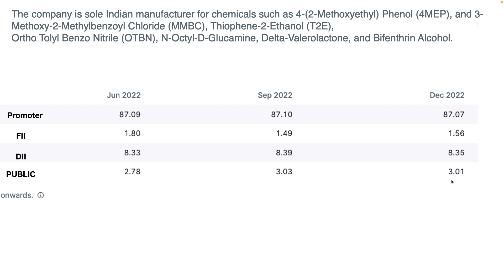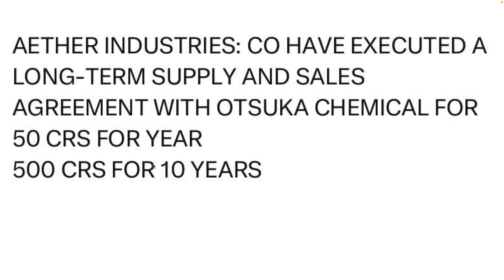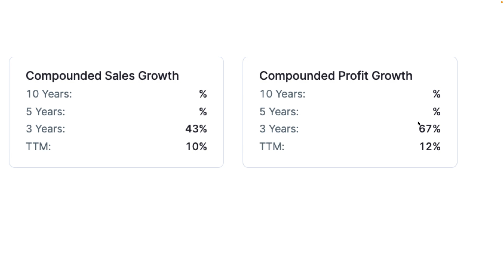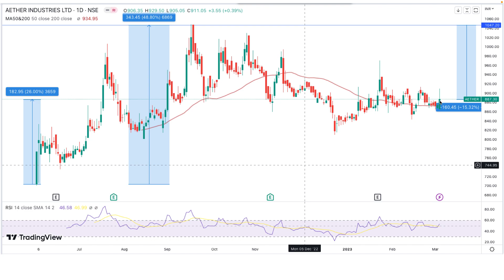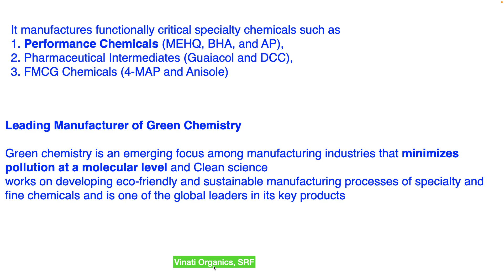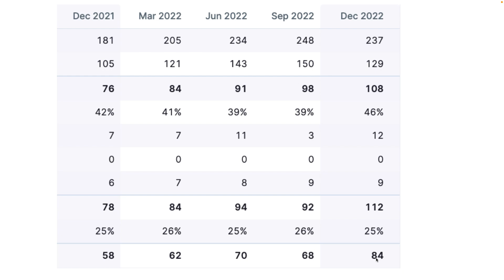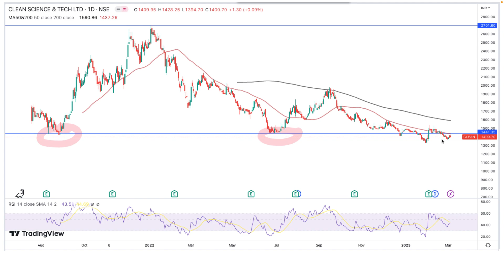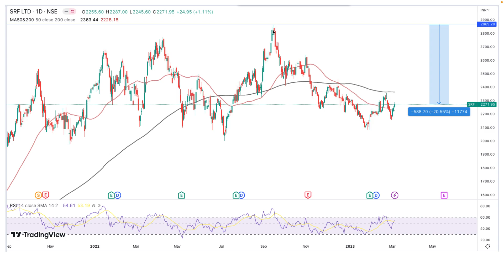3 Best Stocks for Multibagger Return - Stocks for 30% CAGR in 2023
3 Best Stocks for Multibagger Return - Stocks for 30% CAGR in 2023

how to build the best portfolio for long-term income
2023 best mutual funds
portfolio 2021
portfolio 2022
the best portfolio
best portfolio under 20000
ideal portfolio for 30 year old
best portfolio stocks for 2023 india
best portfolio stocks for long term
best portfolio stocks 2023 india
best portfolio stocks under 10000
best portfolio stocks for 2023
best portfolio stocks today
best portfolio stocks app
best portfolio stocks for 5000
best portfolio stocks for 10 years
best portfolio stocks in india
best portfolio stocks australia
best portfolio shares australia
best stock portfolio allocation
best stock portfolio app india
best stock portfolio advisor
best stock portfolio app reddit
best stock portfolio analyzer
best stock portfolio analysis software
best stock portfolio analysis app
best stocks to add in portfolio
best stocks and shares isa portfolio
best stocks portfolio app
best stocks and shares portfolio
best stocks to add to your portfolio
best iphone apps for stocks portfolio
best stocks and shares portfolio uk
best dividend stocks to add to portfolio
best portfolio tracker for crypto and stocks
best stocks for a balanced portfolio
best portfolio shares to buy
best stock portfolio for beginners
best us stock portfolio
best portfolio stocks 2022
best stock portfolio canada
navin flourine share
best stock portfolio to copy
what is considered a good stock portfolio
best stock portfolio
best stocks for children's portfolio
best blue chip stocks portfolio
best core portfolio stocks
best portfolio stocks canada
best canadian stock portfolio
what stocks should you have in your portfolio
best stock portfolio diversification
best portfolio of dividend stocks
best diversified portfolio stocks
best stock portfolio right now
best dividend stocks for retirement portfolio
best stocks to diversify portfolio
best dividend stocks portfolio
best stocks to diversify portfolio 2022
best stocks to build a dividend portfolio
best dividend paying stocks portfolio
best stock portfolio examples
best stock portfolio tracker excel
best stocks portfolio
best portfolio stocks nse
best nse portfolio
best shares portfolio
best portfolio stocks for 2021 india for long term
best portfolio stocks for 2020 india
best stocks for retirement portfolio
best portfolio stocks for 2022 india for long term
best stocks for retirement portfolio india
best stocks for diversified portfolio
best stock portfolio for growth
best stocks for dividend growth portfolio
good portfolio stocks
best stock portfolio to invest in
most popular stock portfolio
best stocks to have in your portfolio
best stocks to have in your portfolio india
best dividend stocks to have in your portfolio
best stocks to have in retirement portfolio
top portfolio stocks india
best portfolio in stock market
Undervalued Stocks
Share Market
Share Market
Investment
Trading
Demat Account
Trading Account